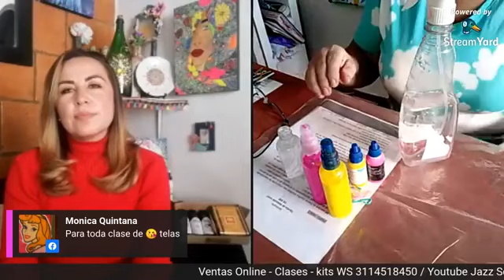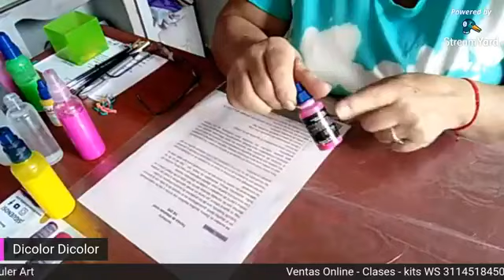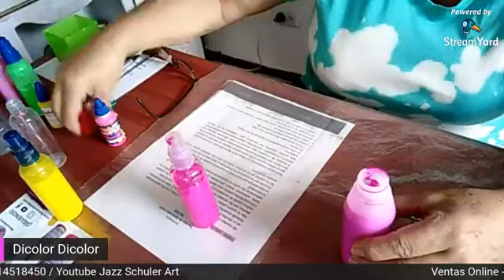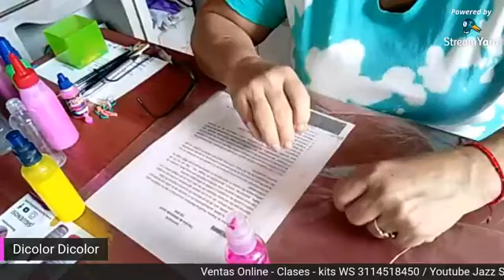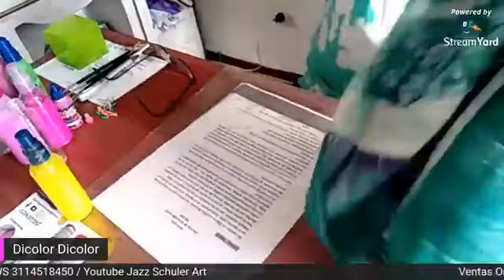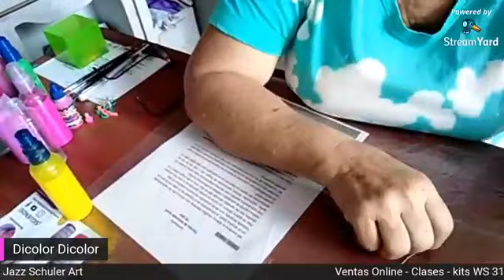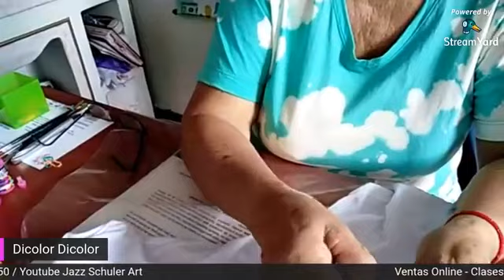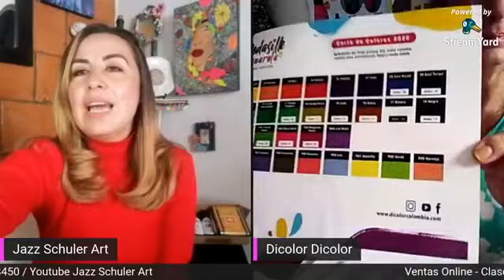COMO HACER FLORES/ PINTURA SOBRE TELA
Invitada Dianny Martinez.

APOYAME CON TUS DONACIONES 💸💗😀

CANAL EN YOUTUBE VARIADO JAZMÍN SCHULER